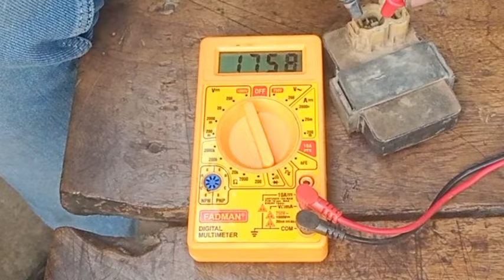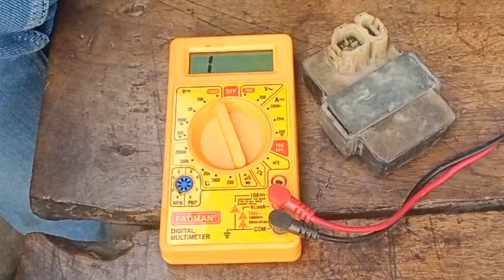splendor bike current problem।। bike current problem।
bs6 बाइक का सारा चीज सही है फिर भी करंट नही देती।

बाइक का फ्यूल इंजेक्टर देसी तरीका से चेक करें।

प्लेटिना बाइक का सारा चीज नया है फिर भी मिसिंग करती।

सारा चीज सही है फिर भी सेल्फ से स्टार्ट नही होती।

your quaris

bike current problem,
bike,
bs6 bike,
cdi coil repair,
hf deluxe,
bike current problem,
bike me current problems,
bike me current kaise banta hai,
bike me current kaise check kare,
bike me current kam aaye to kya kare,
bike me current na aaye to kya kare,
tvs sport bike me current problem,
platina bike me current problem,
discover bike me current problem,
passion pro bike me current problem,
cdi kaise check kare,
cdi kaise kaam karta hai,
cdi kaise thik kare,
cdi kaise repair karen,
cdi kaise kharab hoti hai,
cdi kaise banta hai,
cdi kaise check kiya jata hai,
bike cdi kaise check kare,
splendor ki cdi kaise check kare,
discover cdi kaise check kare,
bike ka cdi kaise check kare,
bike ka cdi kya kam karta hai,
bike ka cdi,
bike ki cdi kaise repair karen,
pulsar bike me current problem,
bike current problem,
bike current missing problem,
bike current problem tamil,
bike current nahi de to kya karen,
bike current problem in telugu,
bike current problem malayalam,
bike current coil,
bike current chhod de to kya karen,
bike current supply,
bike current ac to dc,
splendor bike current problem,
splendor bike current nahin banaa rahi hai,
splendor bike current supply,
splendor plus current problem,
splendor pro bike current problem,
super splendor bike current problem,
splendor plus current missing problem,
splendor plus bike current problem,
splendor bike latest model,
splendor bs6 bike current problem,
splendor current problem,
splendor current missing,
splendor current coil,
splendor current problem tamil,
splendor current problem malayalam,
splendor current supply,
splendor current check,
splendor current problem telugu,
splendor bs6 current problem,
hf deluxe current problem,
hf deluxe current nahi aa raha hai,
hf deluxe current problem bs6,
hf deluxe current check,
hf deluxe current missing problem,
hf deluxe current nahin a raha hai,
hf deluxe current problem telugu,
hf deluxe current price,
hf deluxe current supply,
hf deluxe current problem bs4,
hf deluxe bike current problem,
hf deluxe bs6 bike current problem,
glamour bike current problem,
glamour bike current problem in telugu,
glamour bike current problem malayalam,
glamour fi bike current problem,
glamour bike latest model,
glamour old model bike current problem,
glamour bike ka current kaise check kare,
glamour fi current problem,
glamour bs6 current problem,
glamour old model current problem,
glamour fi bs4 current problem,
glamour mein current nahin a raha hai,
glamour bs6 current nahin a raha hai,
glamour fi bs3 current problem,
glamour fi current missing problem,